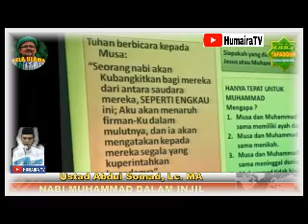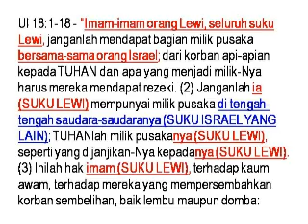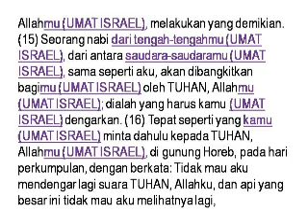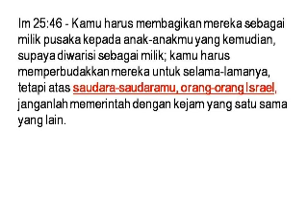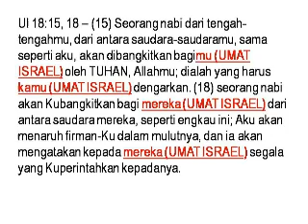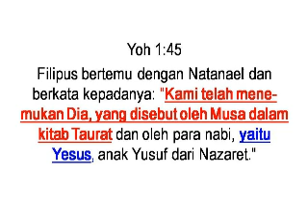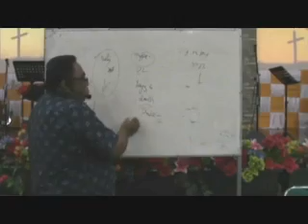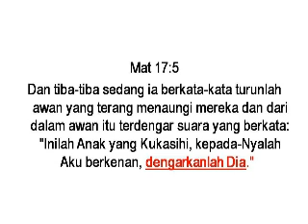Pdt. Esra Soru : NGAWURNYA UST. ABDUL SOMAT MENAFSIR (PART 2) – ULANGAN 18:15,18